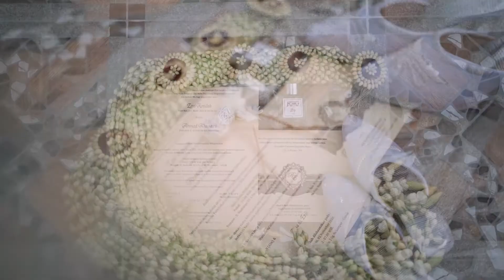Cinematic Wedding Highlight Rosidah & Eric | by Ariv Demon Photo (Gresik, Indonesia)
Gresik Wedding Photo & Video